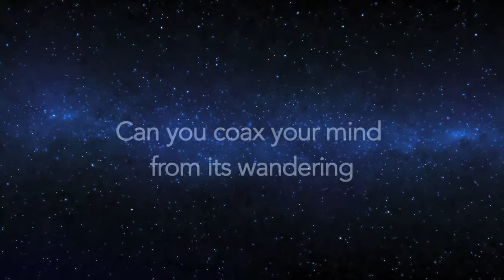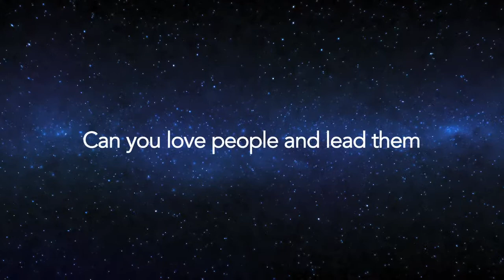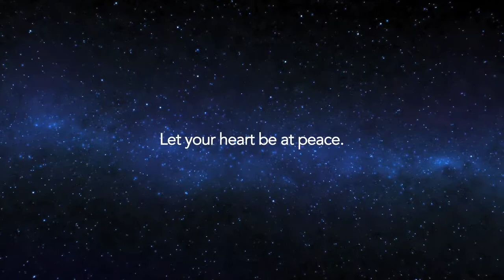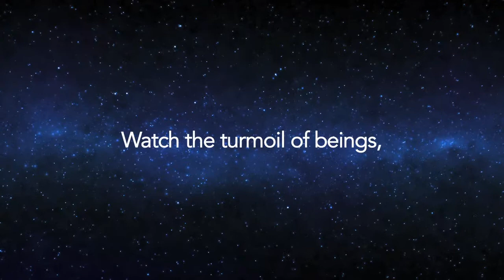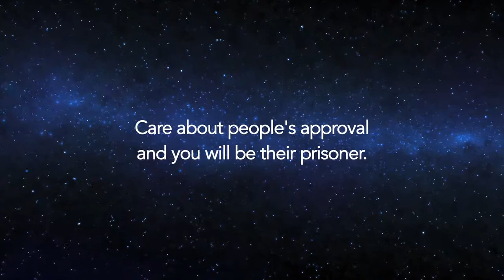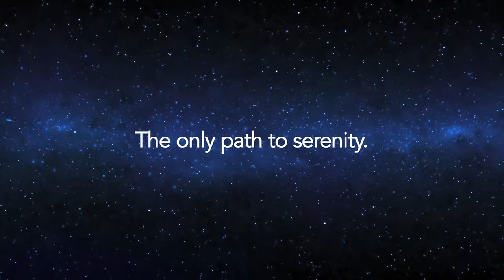5 Minute Tao Te Ching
"The path into the light seems dark..."
Selections from the Tao Te Ching, translated by Stephen Mitchell.